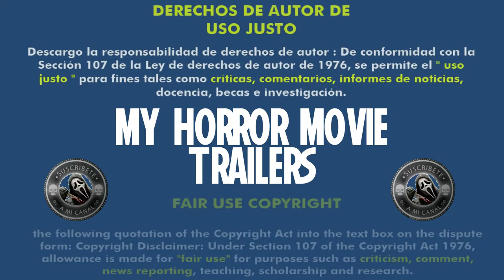Km. 31 2 (2016) (Trailer HD) - Rigoberto Castañeda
Título original:    Km 31-2

Año:    2016

País:    México

Dirección:    Rigoberto Castañeda

Guion:    Rigoberto Castañeda

Fotografía:    Germán Lammers

Reparto:    Carlos Aragón, Mauricio García Lozano, Adriá Collado, Verónica Merchant, Matías del Castillo, Rosanna Engel, Mauricio Isaac, Iliana Fox, Italo Londero, Odin Ayala, Danina Moguel, Edison Ruíz, David Fridman, Hector Illanes, Fernando Becerril, Hernán Mendoza

Productora:    Lemon Films

Género:    Terror, Sobrenatural, Fantasmas, Secuela

Sinopsis:    Siete años después de haber estado involucrado en los casos del kilómetro 31, el oficial Martín Ugalde (Carlos Aragón) es llamado para investigar una serie de desapariciones de niños en los alrededores de las avenidas Río Mixcoac y Río Churubusco en la Ciudad de México. Al poco tiempo, se da cuenta de que tienen un lazo muy particular con los sucesos ocurridos en el kilómetro 31. Junto con Nahúm (Mauricio García Lozano), un científico de lo paranormal; su hijo Tomás (Matías del Castillo), un niño de 7 años que posee el don de la videncia; y Nuño (Adrià Collado), el hombre español que asesinó a su novia Catalina 7 años atrás; Ugalde investigará el caso particular de la desaparición del hijo de la candidata a la presidencia, Marina Fuentes Cotija (Verónica Merchant), y descubrirá una macabra historia que podría liberar siglos de maldad hacia nuestro plano existencial.

Critica de Hades:
Nota:  /10